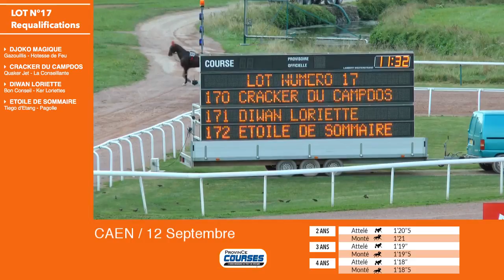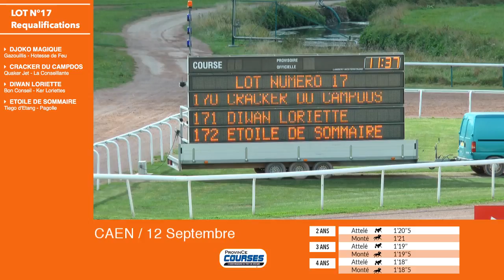Qualifications LOT 17 Caen 12 09 2018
En direct de CAEN